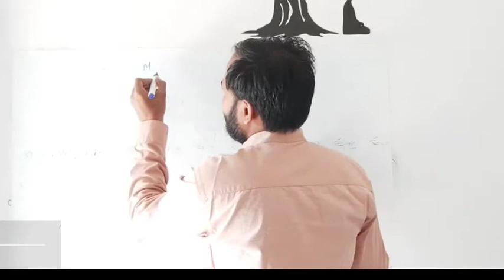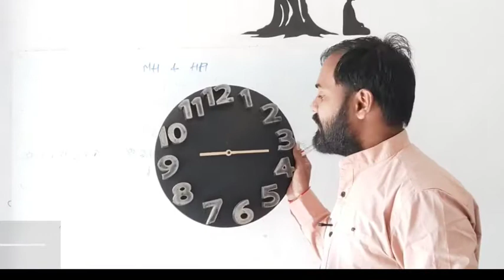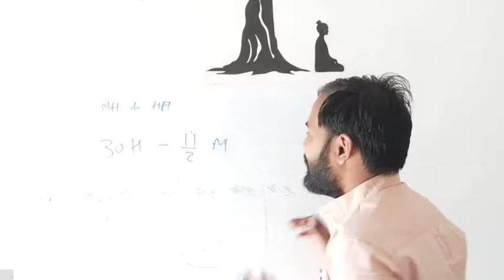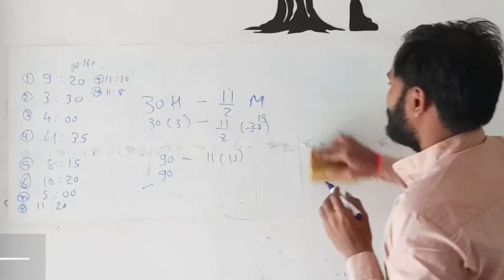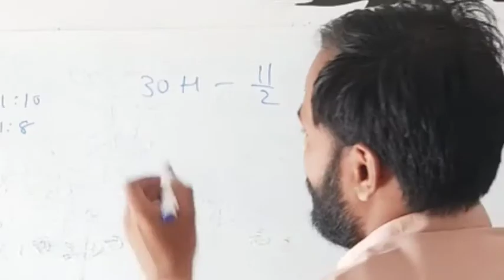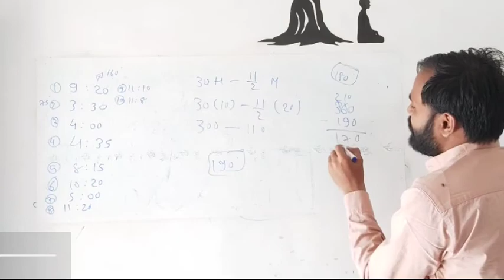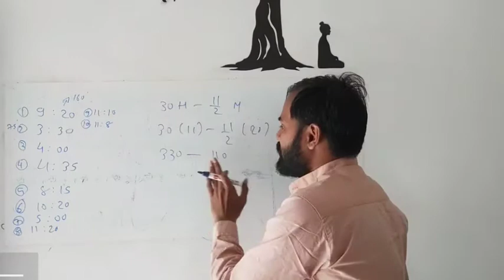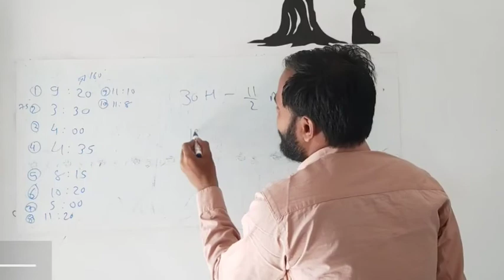GPSC UPSC REASONING Trick to find CLOCK ANGLE BETWEEN HOUR HAND AND MINUTE HAND Clock problem trick